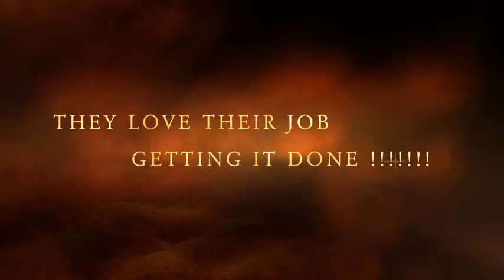the Office Of Purchasing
The workers  of chicago state university and the hard working woman of travel and money.